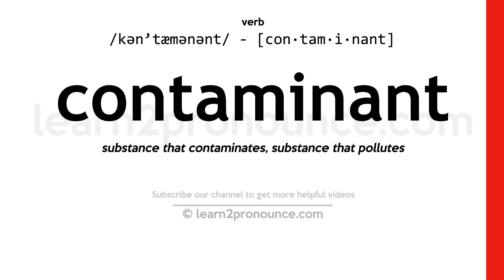Pronunciation of Contaminant | Definition of Contaminant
Contaminant pronunciation | How to pronounce Contaminant in English?
/kən`tæmənənt/
Meaning of Contaminant | What is Contaminant?
(noun) a substance that contaminates
What is Contaminant | Contaminant meaning and definition?